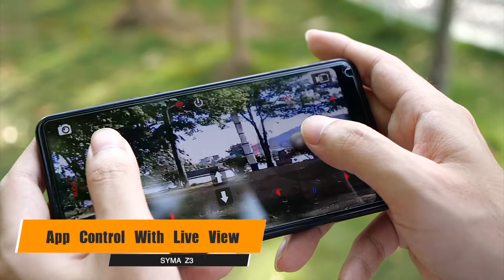SYM Z3 1 SYMA Z3 FOLDABLE HD CAMERA DRONE